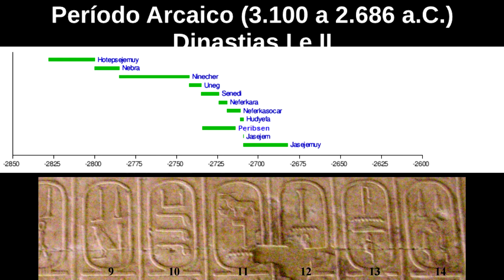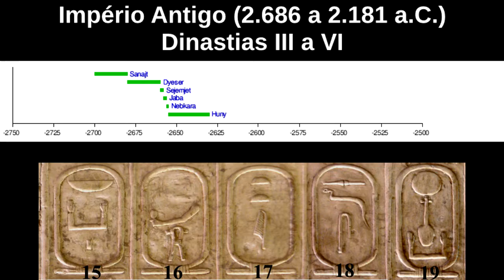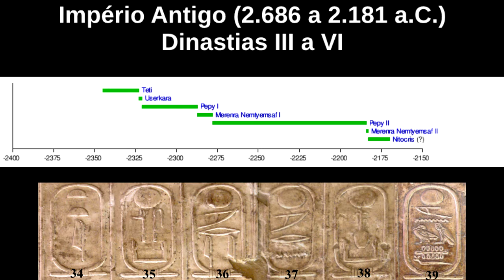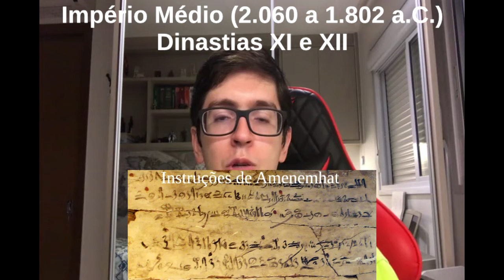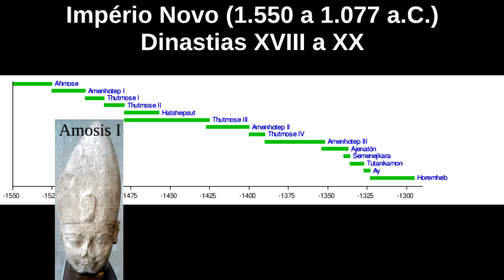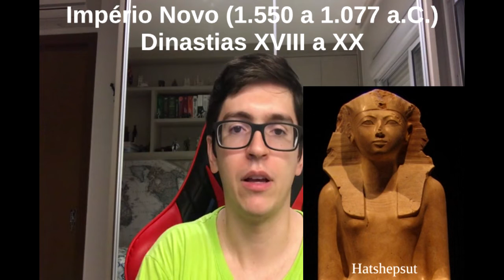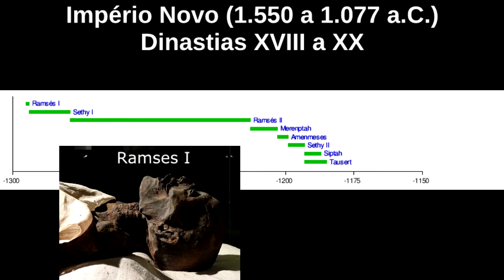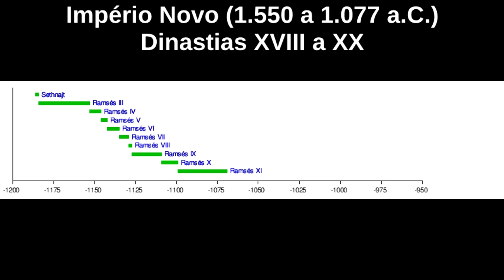Curso rápido de Egiptologia - Aula 2 de 3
Toda a cronologia do Antigo Egito em breves lições. Ninguém vai ter paciência ou tempo suficiente pra ver tudo, mas vou deixar aqui e sair correndo.